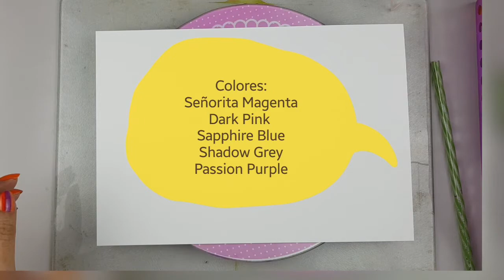Tutorial #4 Alcohol ink process - Proceso con tintas al alcohol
Disfrutando la experiencia con tintasalalcohol, aquí te muestro una parte del proceso para inspiración 💛🧡❤💜💙💚